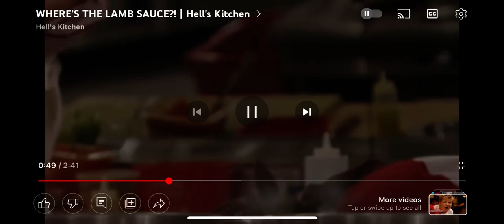TWO PORTIONS OF QUAIL! HOW STUPID DOES THAT LOOK?! YOUR ONE PORTION SHORT YOU F***ING DONUT! - HK